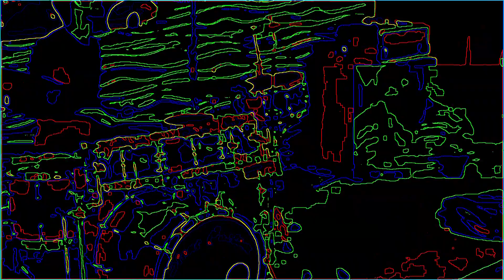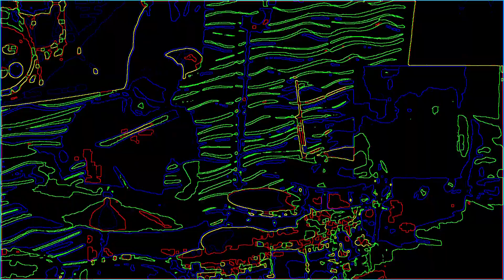Maison Guidry "Warming Up" 💫 HD Art Video ft Taco G Key "Chilling" 💫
LOVE IT * Added Synths by Taco G & Specialized in HIGH-HAT Syncopated ♕ Bass Beats ... Yes probably u shall follow, or be friends non-profit vids *